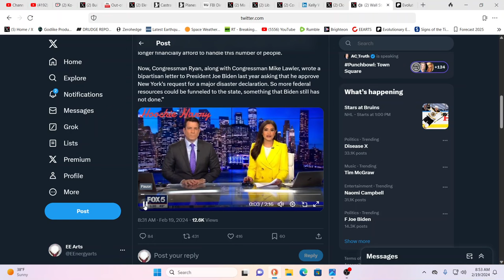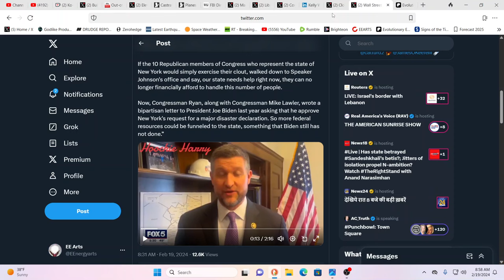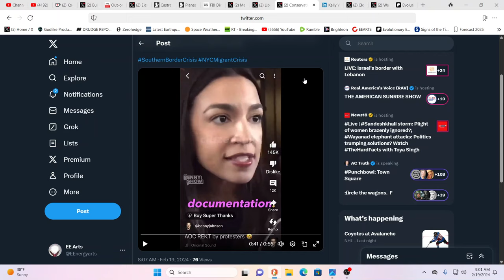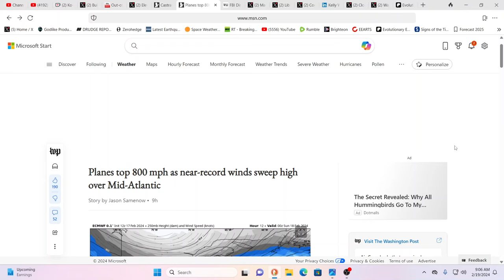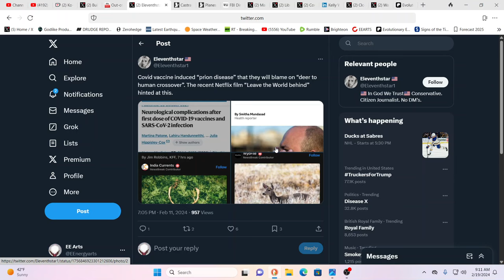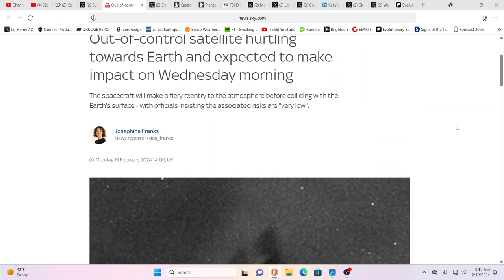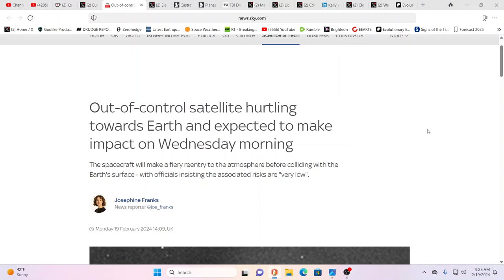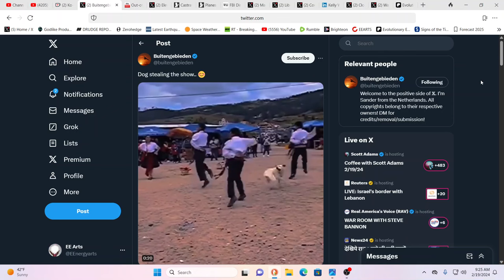ILLEGAL MIGRANTS TO JOIN MILITARY IN EXCHANGE FOR CITIZENSHIP? BILL INTRODUCED!!!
For truly uplifting energies & frequencies in these times!